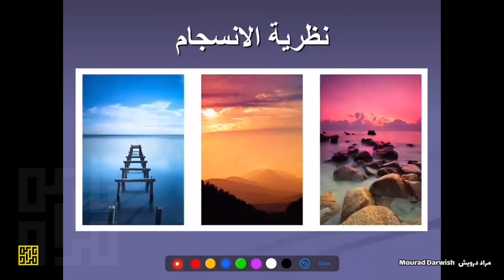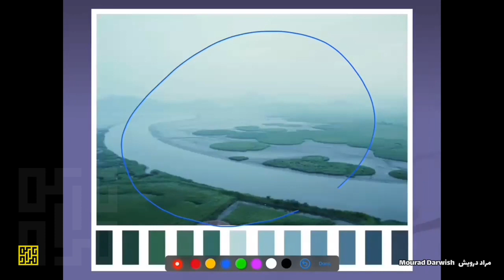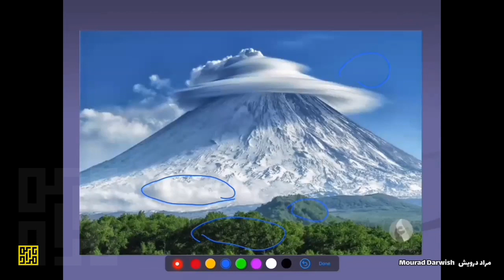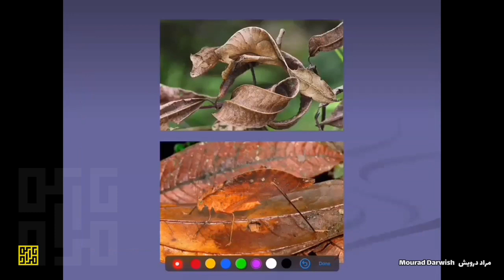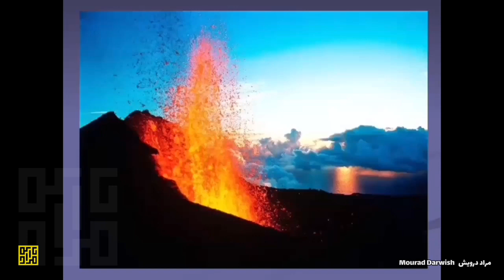نظريات استخدام الألوان..